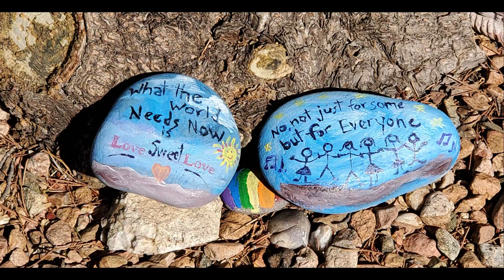A Sense of Wonder Moment - Let's Rock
The Sense of Wonder Experience is a series of four interdisciplinary projects combining visualart 🎨 music 🎼 film 🎥 & poetry 🖋
We will be hosting online events from Albuquerque, NM in 2020.